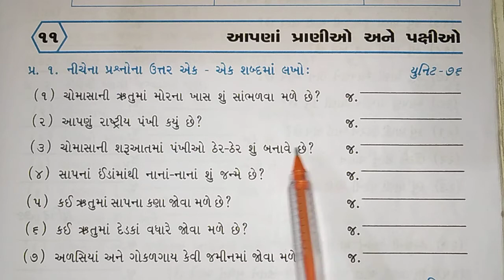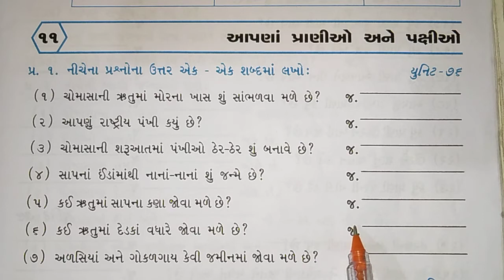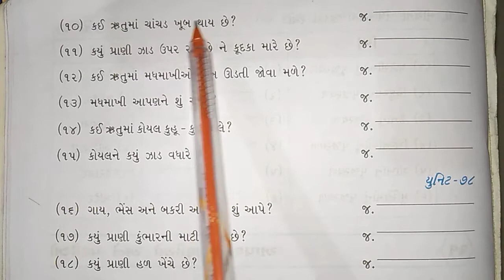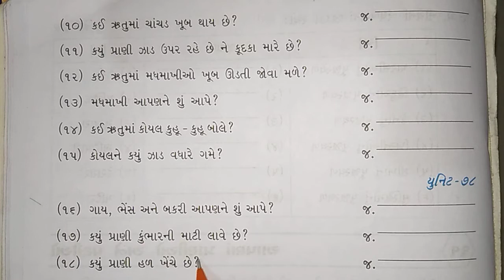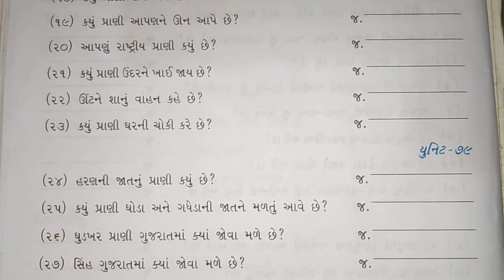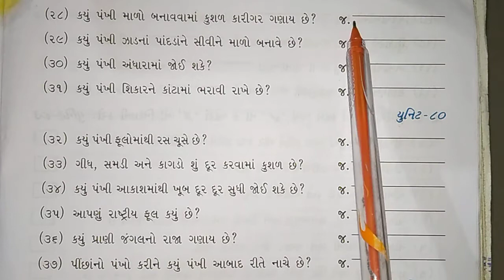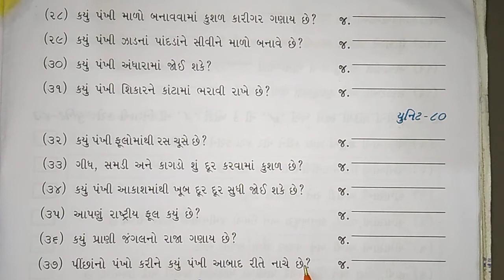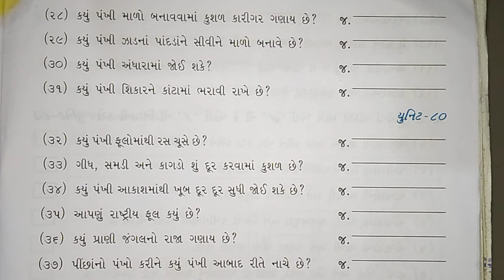ધોરણ : ૨ , વિષય : સામાન્ય જ્ઞાન , વિષયાંગ : આપણાં પ્રાણીઓ અને પક્ષીઓ